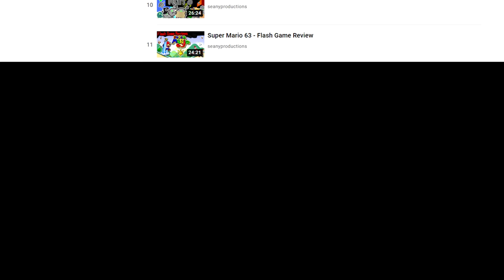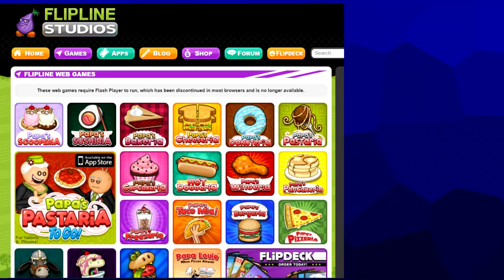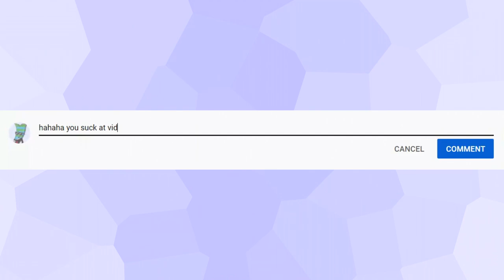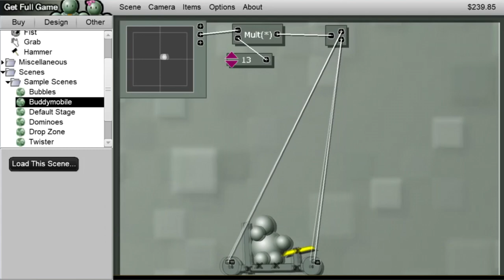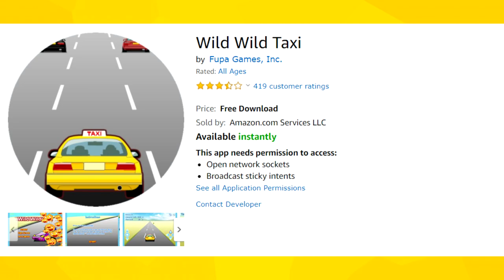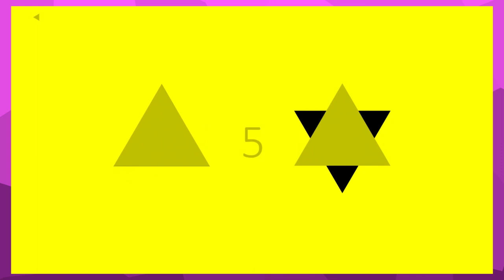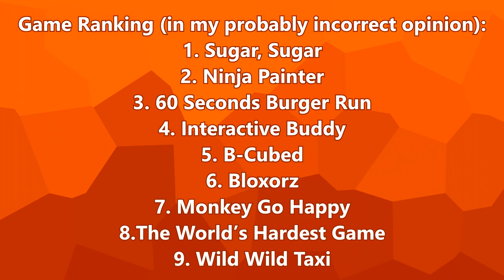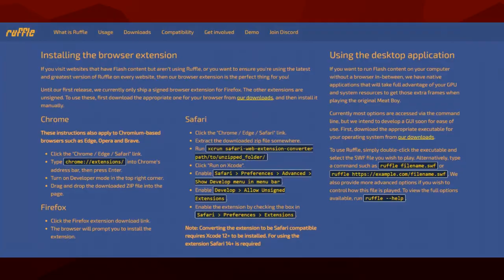Flash Game Reviews: Rapidfire - Bloxorz, World's Hardest Game, Monkey GO Happy & more!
Some flash games are just too simple for me to give their own dedicated videos. But many of these are still great games and important parts of flash game history, so I still wanted to give them the spotlight they deserve. So, in honor of Flash kicking the bucket (like 7 months ago), let's take a look back at 9 classic, smaller Flash games in one video! I'll also talk about the Flash shutdown in general and some preservation projects you should check out. This Rapidfire format is actually an idea I've had for quite a while, but I realized it would work well as a video about the Flash end of life. Just pretend it's still January for me, ok? This video was definitely pretty different and experimental, so please let me know what you thought of it in the comments!

- Chapters -
Introduction: 0:00
Bloxorz: 1:55
B-Cubed: 3:27
The World's Hardest Game: 4:31
Interactive Buddy: 8:00
60 Seconds Burger Run: 10:28
Wild Wild Taxi: 12:38
Monkey GO Happy: 14:26
Sugar, Sugar: 17:15
Ninja Painter: 20:35
Ranking the Games: 22:45
A Farewell to Flash (but not really): 23:41

Glacier - Duck Life 4
Emerald City - Sonic Battle
Seascape - Knuckles' Chaotix
Lip's Theme - Panel de Pon
Tutorial - Cuphead
Bowling - Wii Sports
Battle: Peculia - Miitopia
Fossil Canyon - Diddy Kong Racing
Grasslands, All the Way - Mario & Luigi: Bowser's Inside Story
Main Theme - Sugar, Sugar
Autumn Mountain Battle - Paper Mario: The Origami King
File Select - Sonic Generations
Options/Extras - Sonic Mega Collection
Darkmoon Caverns - Diddy Kong Racing
Door Into Summer - Sonic Generations

- Links -

I won't put links to each game this time, since they're all available on Flashpoint.

I'm literally the only person on the planet who would upload a video about the Flash shutdown... 7 months after it happened. This one was a doozy to make, with trying to come up with things to say about 9 different games and dealing with over 50GB of footage. But I think it was worth it! I'll be going back to making shorter videos for a while after this, for my own sanity...